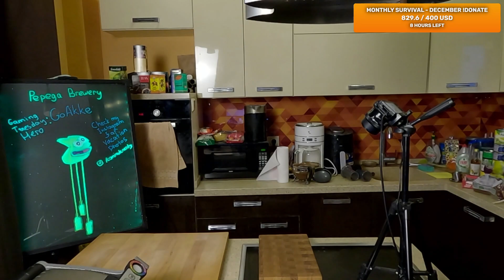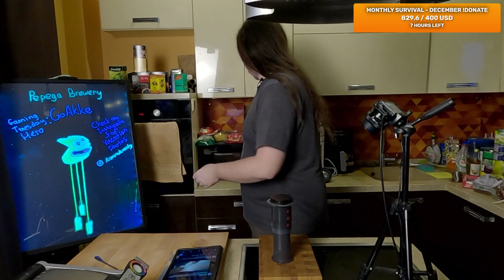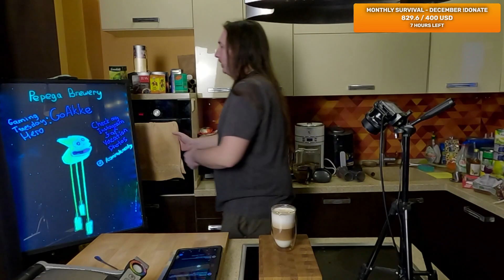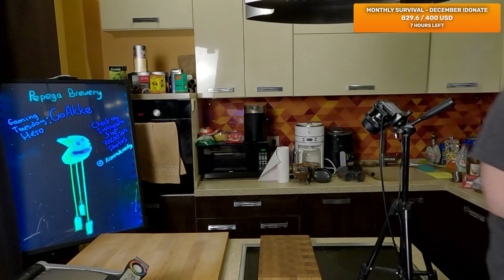Talking gaming news and making coffee [Twitch VOD 31.12.22]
My daily coffee and gaming newspaper stream segment. Doing it every day I'm live around afternoon European Time

This video is a Twitch VOD from my livestream without editing.

and here on this channel on some evenings after main stream.